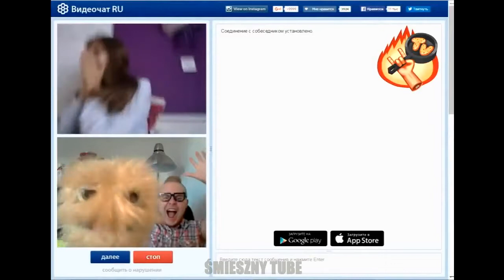wow! ស្រីស្អាតអង្គុយសាហាវម៉េស-ស៊ីអារម្មណ៍ណាស់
sexy, c arom, kop kop, srey sart,ស៊ីអារម្មណ៍ណាស់,ស្រីស្អាតអង្គុយសាហាវម៉េស,ស្រីស្អាត